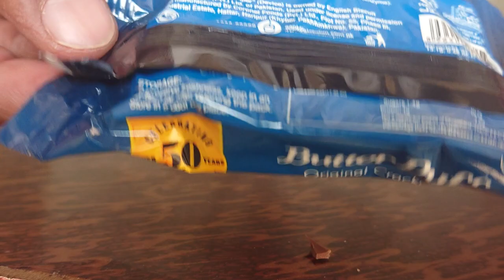BUTTER PUFF Original Crackers l Peak Freans Pakistan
The Trade Mark " Pied Piper " ( Device ) Is Owned By
English Biscuit Manufacturers Pvt Ltd .
Of Pakistan . Used under license And Permission And Manufactured By Coronet Foods Pvt Ltd .
Hatter Haripur Khyber Pakhtunkhwa Pakistan

Ingredients :
Wheat Flour , Hydergenated Vegetable Oil , Coconut Oil , Sugar , Salt , Fresh Eggs , Whey Powder ( Milk ) , Dextrose , Dextrin , Invert Syrup , Malt , Fresh Butter , Dried Yeast , Leavening Agents , Flavours ( Mixture Of Both Natural And Artificial Flavouring Compounds ) , Dough Conditioner and Improver ( Enzyme ) .
May Contain Traces Of Soy & Sulphite .